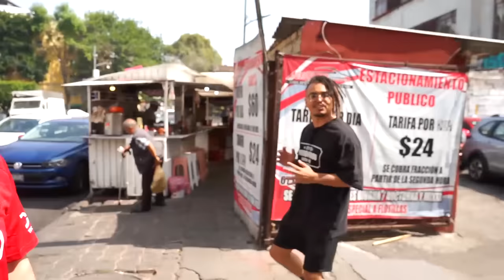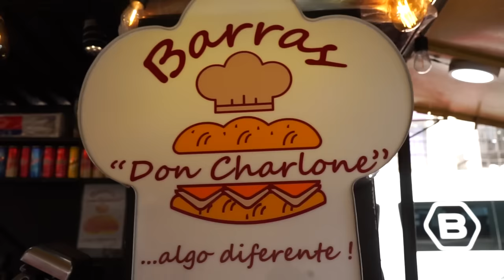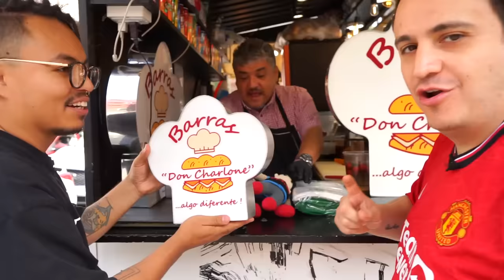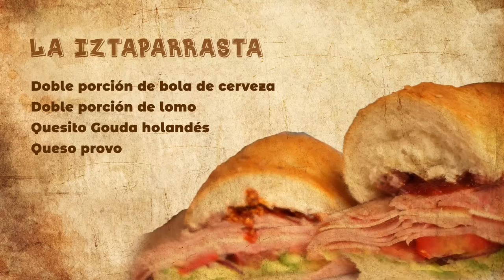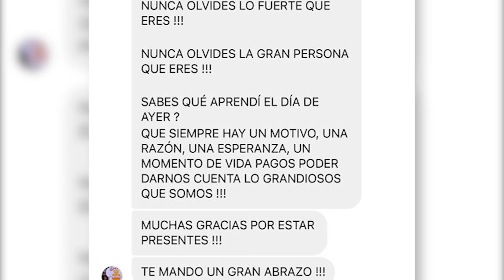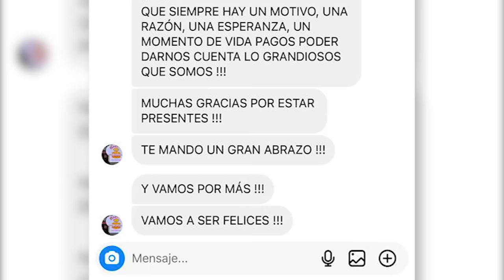EL PUESTO CALLEJERO MÁS FRESÓN con RICHIE O'FARRILL - Lalo Elizarrarás